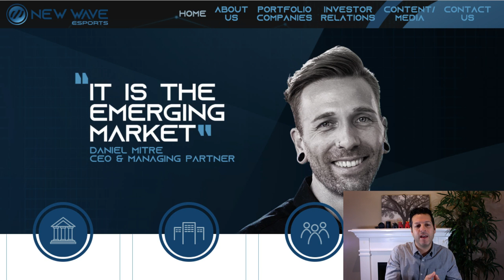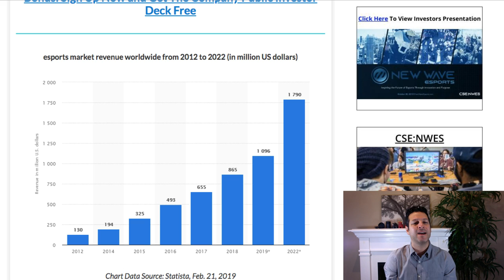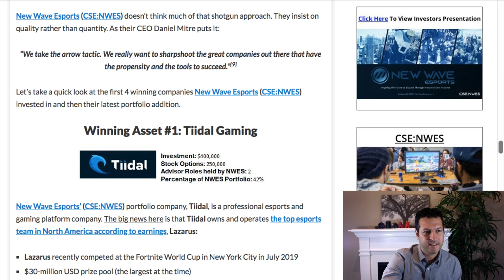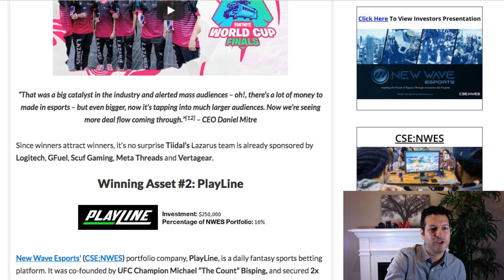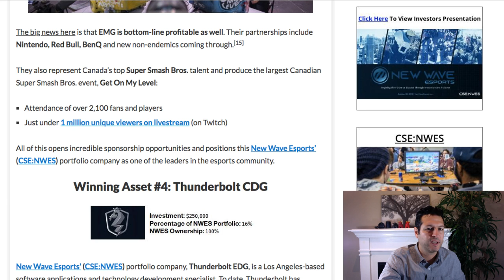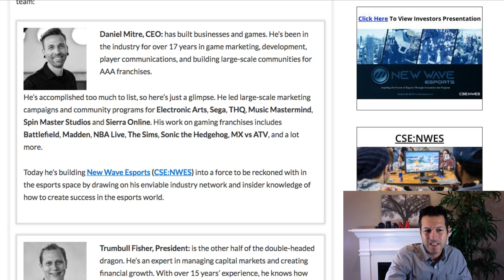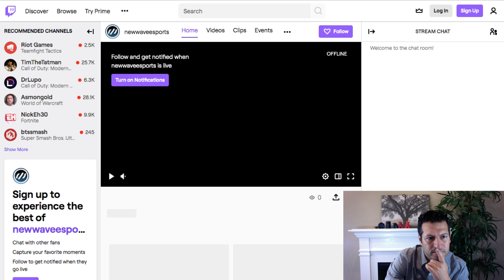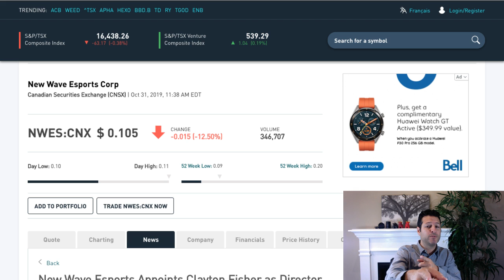NEW WAVE ESPORTS CORP. (CSE: NWES)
NEW WAVE ESPORTS CORP. (CSE: NWES) - RICH TV LIVE - OCTOBER 31, 2019 - NEW WAVE ESPORTS CORP. (the "Company" or "New Wave Esports") (CSE: NWES) announced today that, further to its news release on October 24, 2019, the common shares of the Company will begin trading on the Canadian Securities Exchange ("CSE") under the stock symbol "NWES" on October 28, 2019. Warrants previously issued by Trueclaim Exploration Inc. will commence trading on the CSE on the same day under the stock symbol "NWES.WT".

"We are proud of this milestone for New Wave Esports as we open the doors to the public, allowing fans, players, associated organizations, and communities from around the world to invest in the esports and competitive gaming industry," said Daniel Mitre, CEO & Managing Partner of New Wave Esports. "We've built a strong portfolio of quality companies led by professional teams who are paving the way for new heights in esports. As we move forward, growth and expansion of New Wave Esports will bring new opportunities within capital markets and will continue to contribute to an industry we are passionate about."

ABOUT NEW WAVE ESPORTS CORP.

New Wave Esports is an esports and competitive gaming company that provides capital and support services to esports organizations, teams, leagues, events, platforms, tools, and technology innovators.

The Company's vision is to drive, energize, and accelerate the global growth of esports and competitive gaming, including affiliated companies, organizations, and technologies with the goal of enhancing experiences for players, fans, industry professionals, and investors.

New Wave Esports plays a pivotal role in enhancing all aspects of the industry. They do this by opening the doors of opportunity for future growth in esports and competitive gaming.

New Wave Esports has leadership teams located in Toronto, Ontario and Los Angeles, California.

HIGHLIGHTS OF THE NEW WAVE ESPORTS PORTFOLIO:

Even Matchup Gaming: Events company bringing esports to the masses through over 80 annual events (own 18% with the option to acquire up to 49%).

Tiidal Gaming: Esports organization that owns and operates Canada's premier esports team Lazarus, one of the highest-grossing teams in the world (invested in at an $8M valuation with advisory seats and additional options).

PlayLine: Daily fantasy sports betting platform, co-founded by UFC middleweight champion Michael Bisping, and two time NBA All-Star Roy Hibbert as their Investor/Strategic Partnerships Manager.

Thunderbolt CDG: Full acquisition of software applications and technology development company that has provided services for 40+ startup companies.
NEW WAVE ESPORTS MANAGEMENT TEAM

The New Wave Esports senior executive team, led by Daniel Mitre, has a successful track record of building companies and expanding markets.

Daniel Mitre (CEO & Managing Partner): Mr. Mitre brings almost 20 years of experience working with some of the biggest names in the game industry including EA, Sega, THQ, and Activision-Blizzard.

Trumbull Fisher (President & Managing Partner): Mr. Fisher has 15 years of capital markets experience holding positions at Casimir Capital, M Partners, and National Bank of Canada.

Tiffany Lee (CFO & Corporate Secretary): Ms. Lee has professional experience as a Controller at Mojave Jane Brands Inc. and has held positions as Senior Staff Accountant at Constellation Software Inc. and Intermediate Staff Accountant at Hub International.